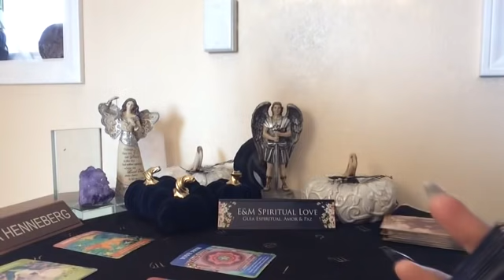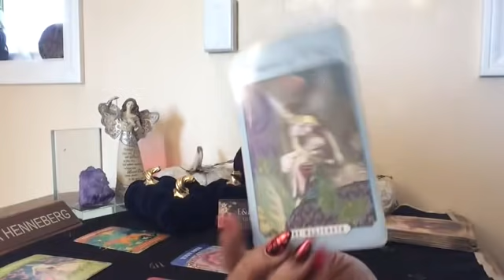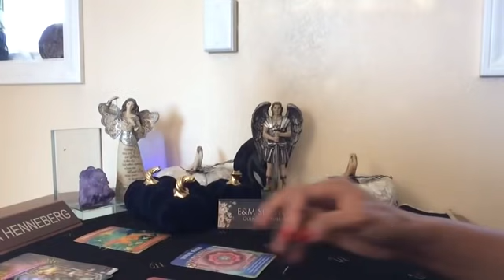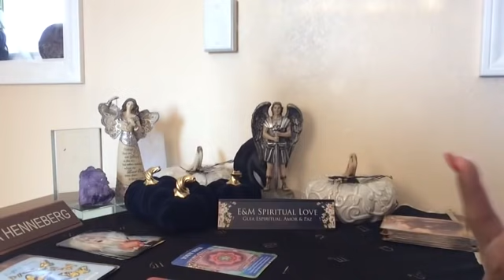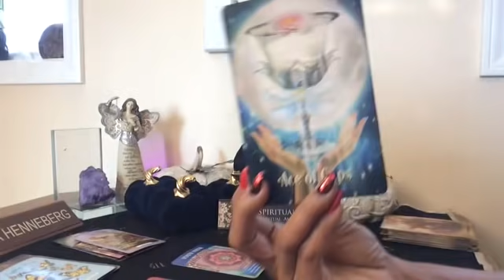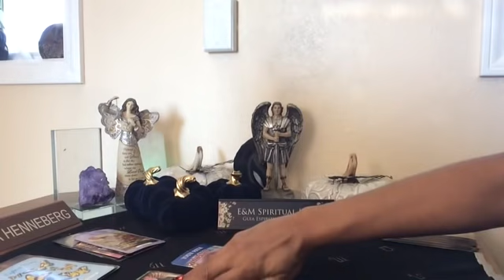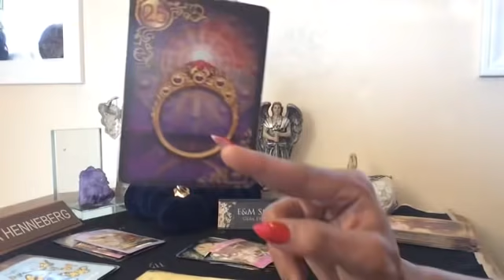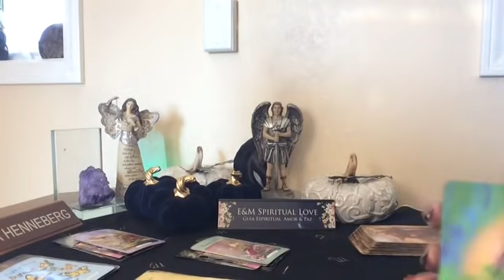PISCIS ♓️ MENSAJE DE SAN MIGUEL ARCÁNGEL Y LAS ENERGÍAS DE TU SEMANA NOVIEMBRE 1/7